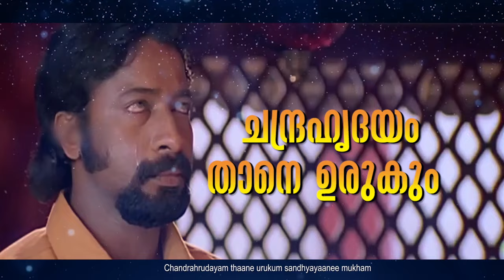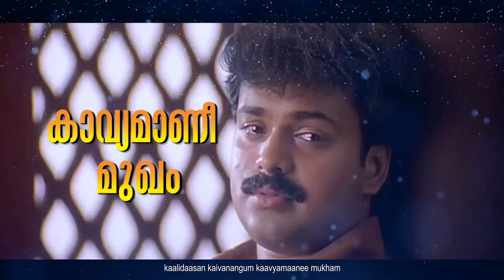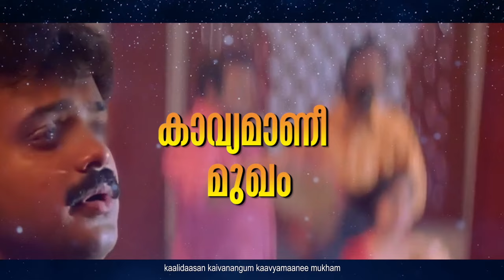Chandrahrudayam Lyric | Vidyasagar | Kunchako Boban, Aswathi Menon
Listen to Chandrahrudayam lyric video from the movie Sathyam Sivam Sundaram